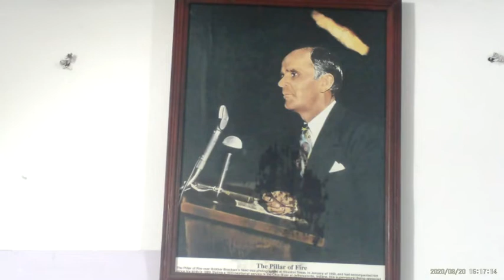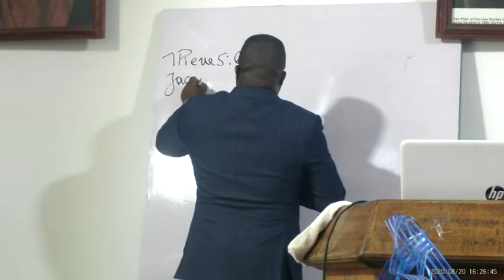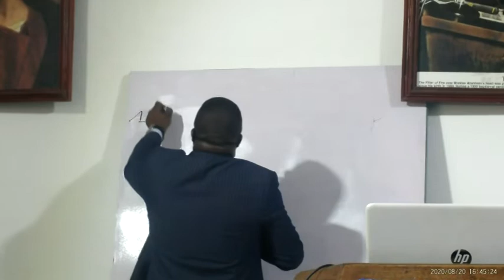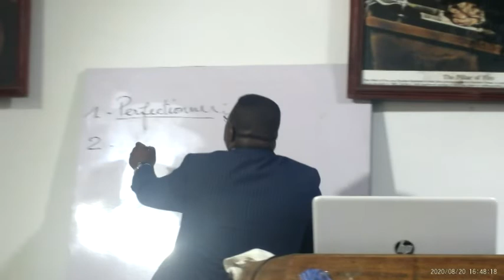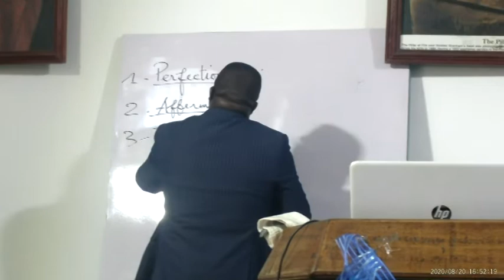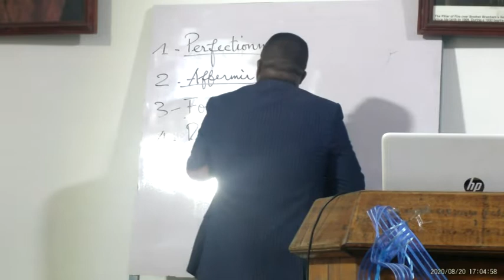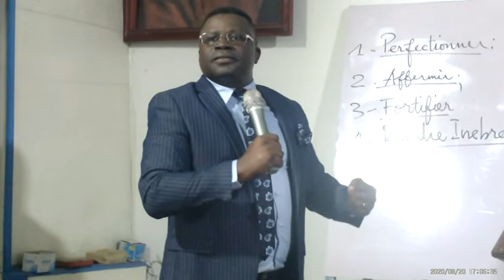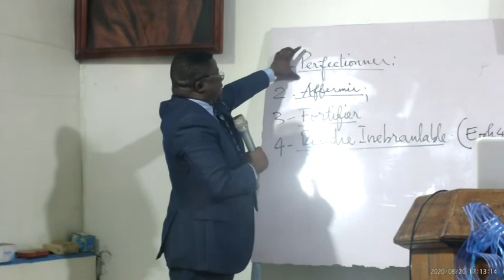CONNAITRE VOTRE ENNEMI (PARTIE1). PASTEUR KEVIN CALEB EPONGOLA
TABERNACLE DE L'AGNEAU INTER-DENOMINATIONNEL.
Assemblée Locale de Brazzaville
Pasteur: Révérend KEVIN CALEB EPONGOLA.
Horaires des Cultes sur Internet en Direct: Mardi et Jeudi, 17h00-18H30; Dimanche; 10h00-12h30.
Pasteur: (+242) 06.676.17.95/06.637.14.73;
Adresse: 104, Rue M'bé TALANGAI Arrondissement n°06 BRAZZAVILLE CONGO;
REPUBLIQUE DU CONGO